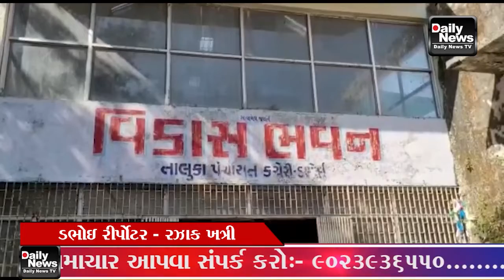03 11 22 ડભોઇ નગર ના એસ ટી ડેપો સામે આવેલ તાલુકા પંચાયત ભવન રૂ 2 76 કરોડ ના ખર્ચે ખાતમુહૂર્ત